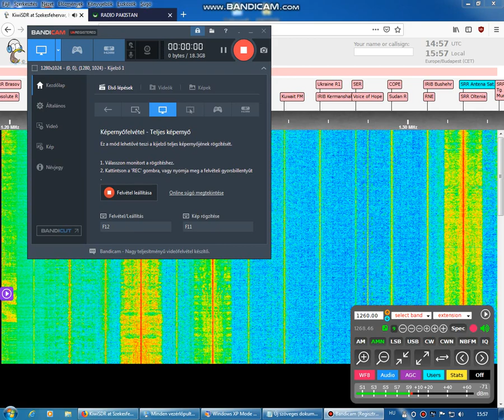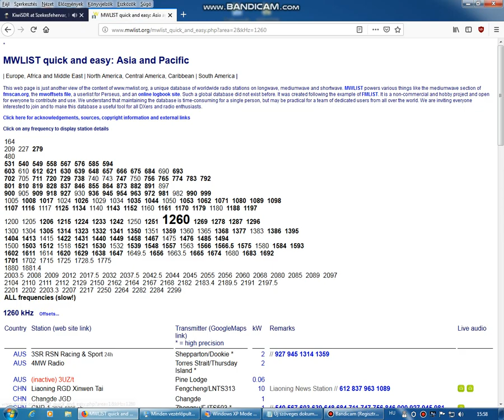Radio Pakistan (presumed) on 1260 kHz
Need confirmation! The signal was gone before TOH :(
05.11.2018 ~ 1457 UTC